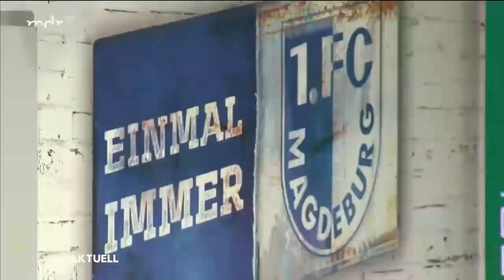Gelingt Magdeburg die Revanche gegen Frankfurt? | MDR aktuell 17:45 Uhr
Der 1. FC Magdeburg empfängt in der 1. DFB-Pokal-Runde Europa-League-Sieger Eintracht Frankfurt. Die SGE kommt aus der Sommerpause, während der FCM bereits zwei Ligaspiele hinter sich und noch eine Rechnung offen hat.